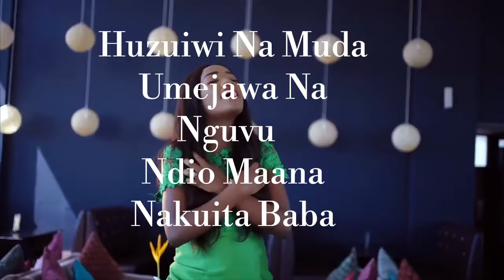Video Lyrics Creators, Tanzania